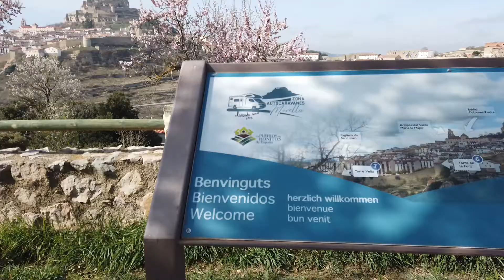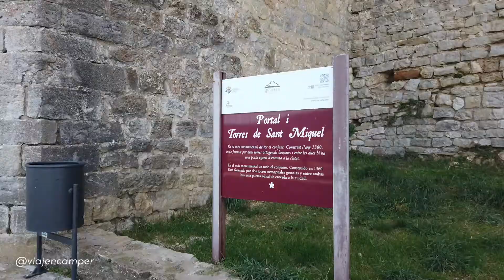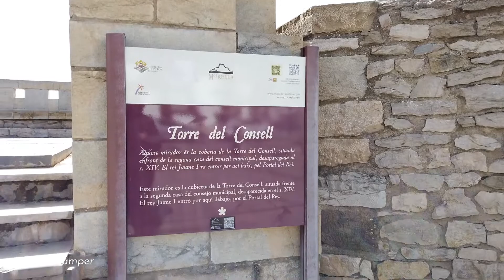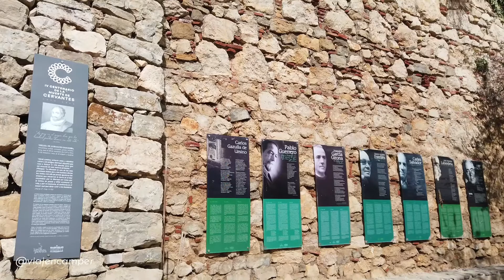ÁREA DE AUTOCARAVANAS Y PUEBLO DE MORELLA PARTE 1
Somos Juan y Anna con nuestra Camper ADRIA TWIN PLUS 600 SPX

Música

All The Lines (feat. Admiral Bob) by Sascha Ende®